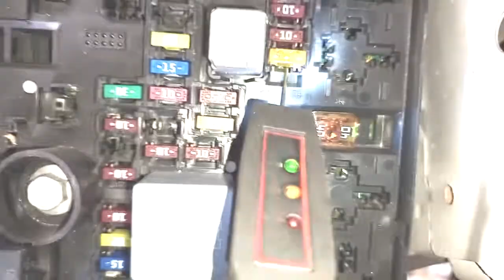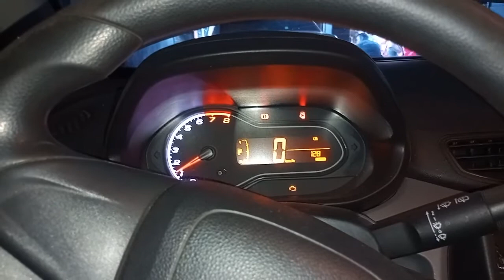Fusivel Bomba De combustivel Onix